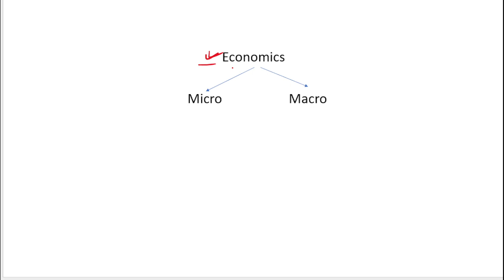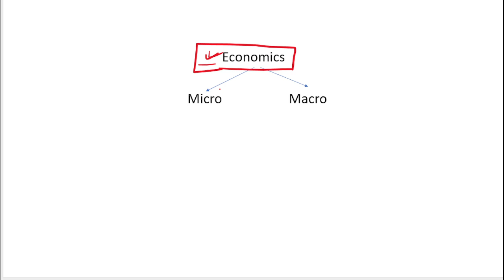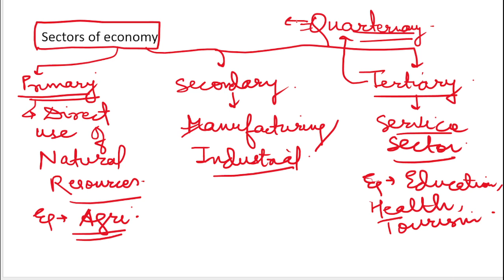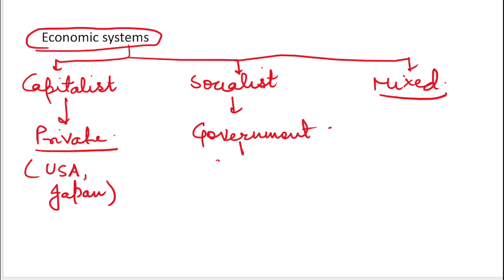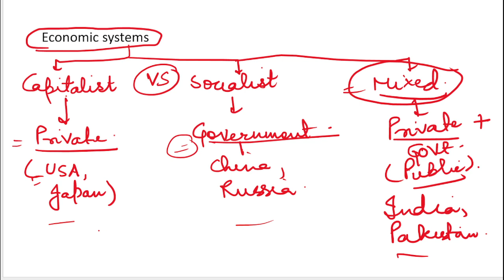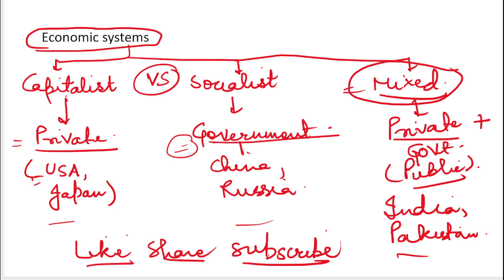Economic Sectors & Systems | Concept Clarity | Economics | UPSC